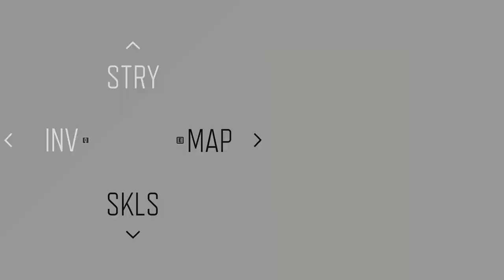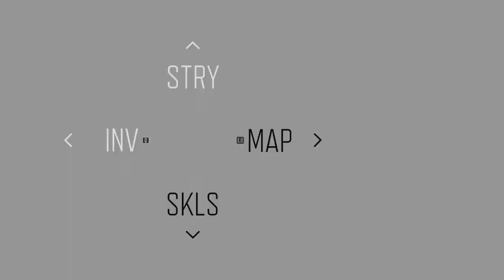DAYS GONE PLAYTHROUGH PART 9 LISA AND THE BEAR